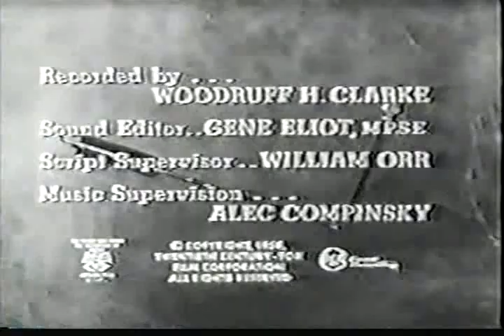Broken Arrow (1956-1958) - S02E33 - Blood Brother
Broken Arrow - TV Series (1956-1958) - Western
Season 2, Episode 33 - Blood Brother
Episode aired: 13 May 1958